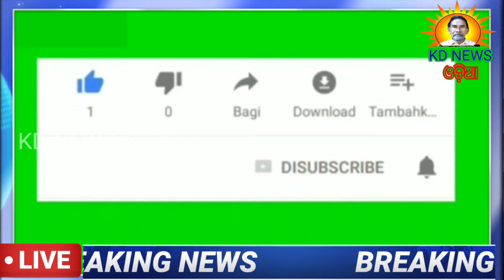ଭାଲୁ ଆକ୍ରମଣରେ ଜଣେ ଗୁରୁତର ।